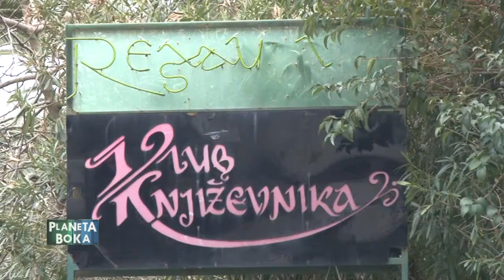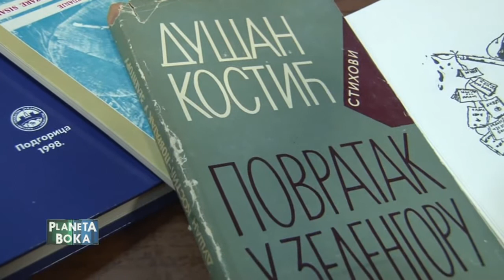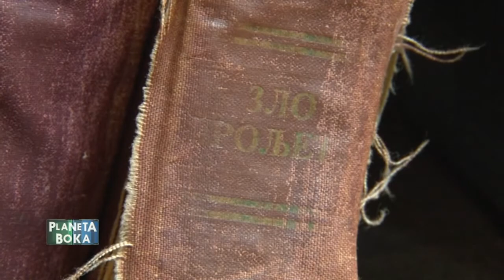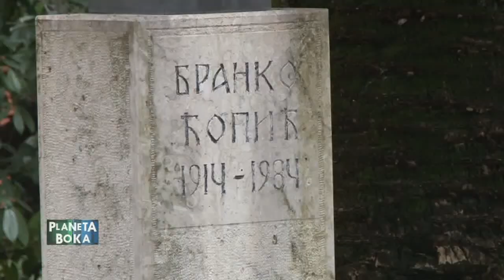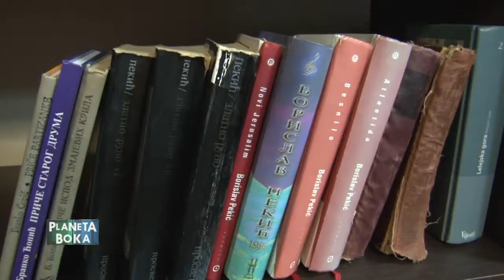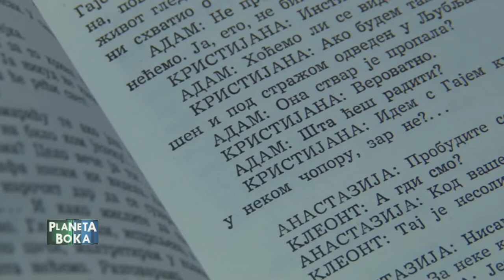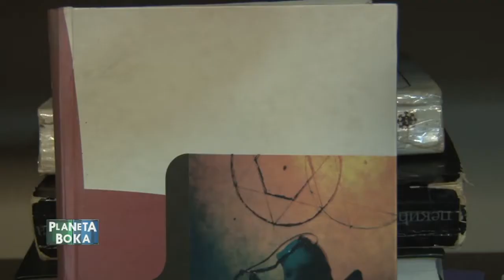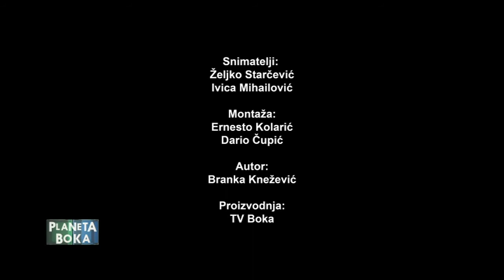TV BOKA - PLANETA BOKA (PISCI, SJENKE GRADA) 14.01.2015.